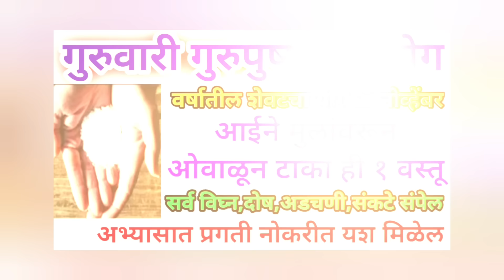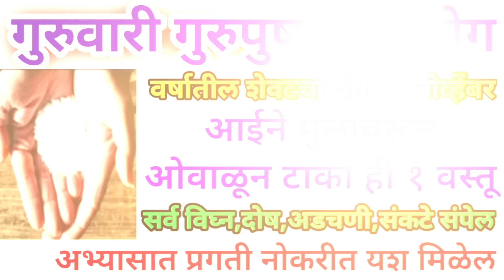21 नोव्हेंबर गुरुपुष्यामृतयोग आईने मुलांवरून ओवाळून टाका 1 वस्तू अभ्यासात प्रगती नोकरीत यश मिळेल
21 नोव्हेंबर गुरुपुष्यामृतयोग आईने मुलांवरून ओवाळून टाका 1 वस्तू अभ्यासात प्रगती नोकरीत यश मिळेल
21 नोव्हेंबर गुरुपुष्यामृतयोग हे फूल कुठे दिसले तर अजिबात सोडू नका सात पिढ्यांचा दारिद्र्य संपेल

21 नोव्हेंबर गुरुपुष्यामृतयोग सकाळीच घरात जाळा या झाडाचे एक पान शत्रू तुमच्यासमोर लोटांगण घालेल

21 नोव्हेंबर गुरुपुष्यामृतयोग घरात आणाया झाडाचे एक मूळ घरात चहूबाजूने पैसा येईल दारिद्र्य संपेल